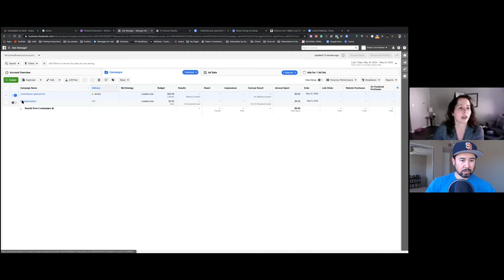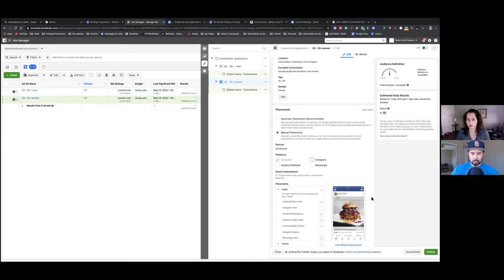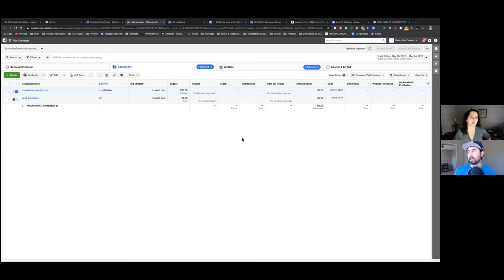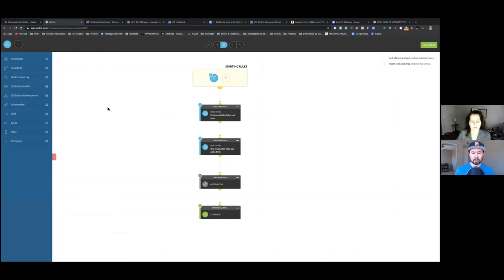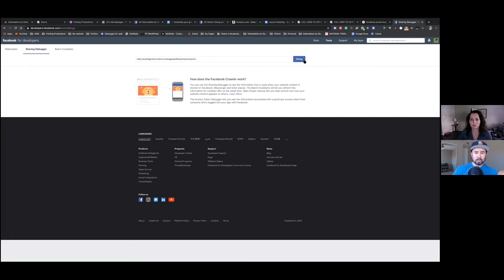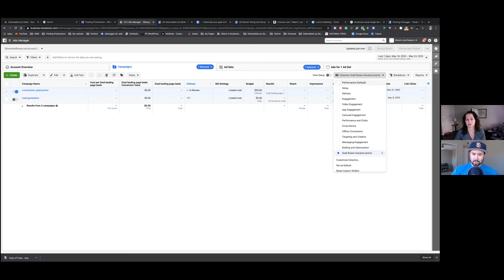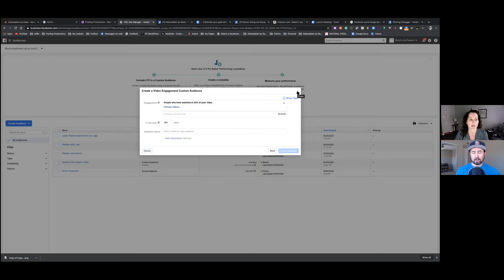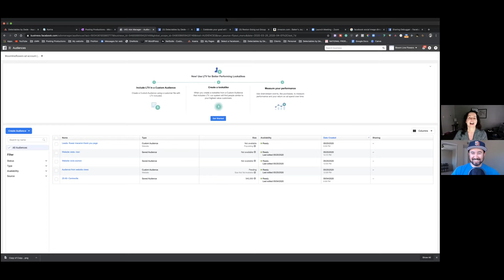STRATEGY CALL | FACEBOOK CONVERSION ADS